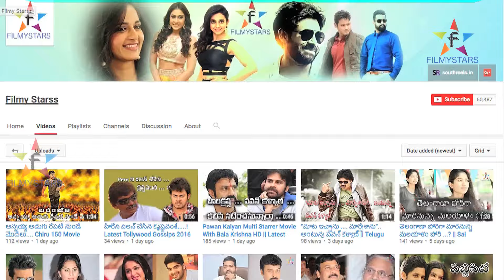Ee Saari Ittenaa...? || Filmystarss